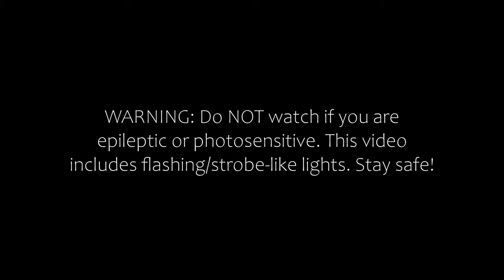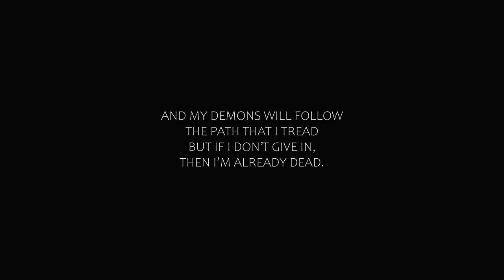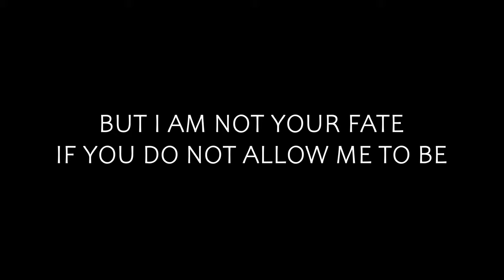Resaixo - Claustrophobic (Official Lyric Video)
WARNING: This video features flashing/strobe-like lights. If you are epileptic or photosensitive in any way, click away now! You can stream the song in the link below if you'd like. :)

The story of Apathy: "Claustrophobic" is the final single from my debut album, "Chaos". That does not necessarily mean the story of Chaos is over, however... but I hope you enjoy this!

Once again, feel free to use this song in whatever personal projects you'd like on YouTube, Twitch, etc. Just be sure to credit me! :D